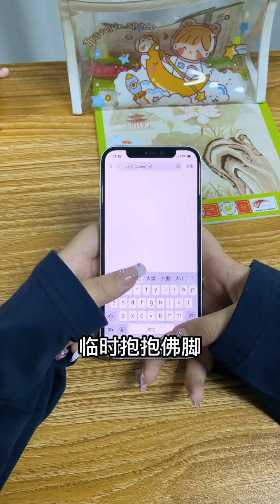怎麽還會上上了大學就好了這種當啊#大学